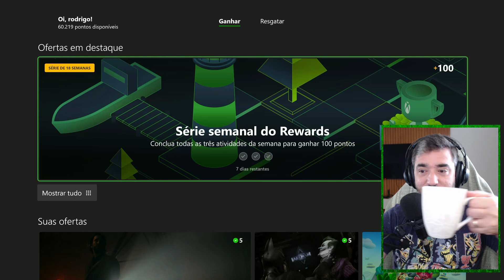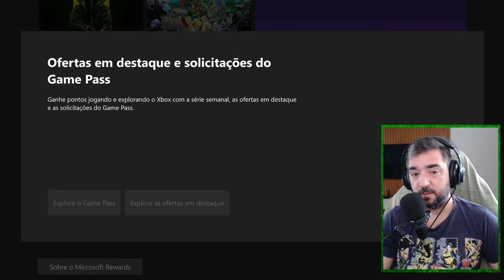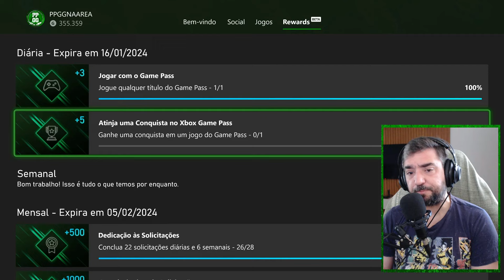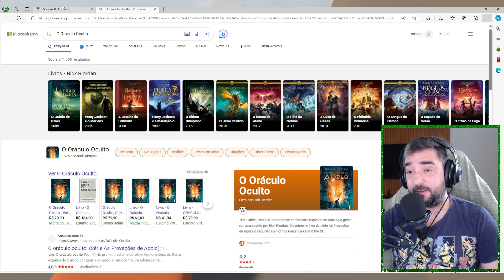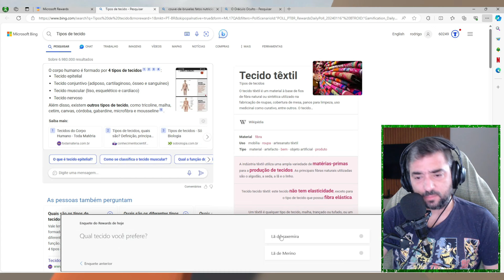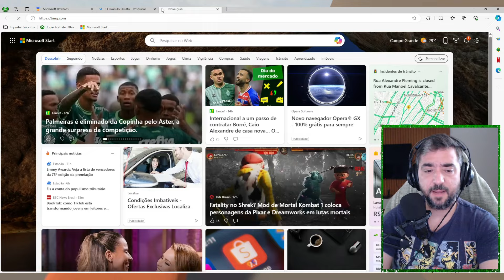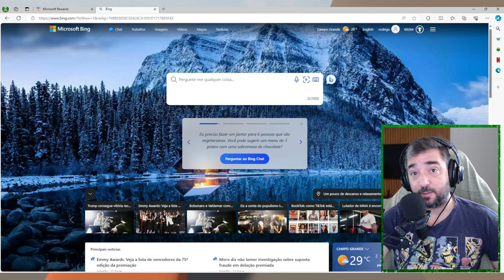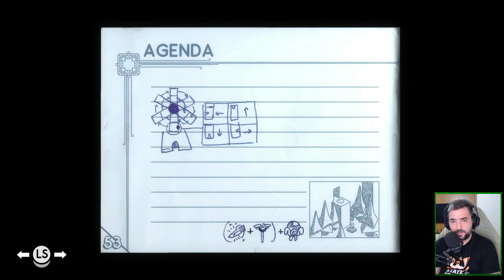SOLICITAÇÃO DIÁRIA DO MICROSOFT REWARDS E UM CAFÉ - HOJE É DIA DE PONTOS EXTRAS NA SERIE SEMANAL !